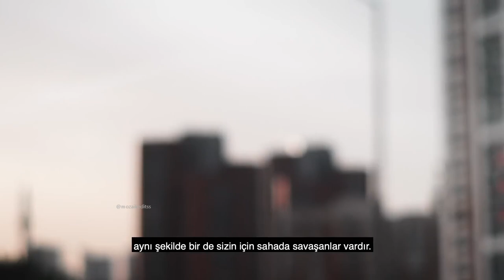Beşiktaş Mark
beşiktaş maçı
beşiktaş maç
beşiktaş fatih karagümrük
beşiktaş maç sonucu
beşiktaş puan durumu
beşiktaş fikstür
beşiktaş maçı kaç kaç
beşiktaş galatasaray
beşiktaş karagümrük
beşiktaş antalyaspor
beşiktaş averaj
beşiktaş antalya
beşiktaş aboubakar
beşiktaş amblemi
beşiktaş ankaragücü
beşiktaş anadolu lisesi
beşiktaş alanyaspor
a beşiktaş bursaspor
beşiktaş a takım
beşiktaş a spor
beşiktaş'a gelen oyuncular
beşiktaş a.ş
beşiktaş a nasıl gidilir
beşiktaş a gelen oyuncular 2020
beşiktaş a takım kadrosu
beşiktaş bayrağı
beşiktaş bu hafta kimle oynuyor
beşiktaş beşiktaş
beşiktaş bein sport
beşiktaş başkanı
beşiktaş borsa
beşiktaş başakşehir
beşiktaş belediyesi
beşiktaş b blok
beşiktaş b takımı
beşiktaş b
beşiktaşın b sini büyük yaz
beşiktaş belediyesi personel hizmetleri anonim şirketi
beşiktaş b münih
beşiktaş b üniversitesi durağı
beşiktaş b grubu
beşiktaş canlı skor
beşiktaş canlı izle
beşiktaş cezalı oyuncular
beşiktaş caps
beşiktaş ceza
beşiktaş canlı maç izle
beşiktaş cumartesi maçı
beşiktaş cenk tosun
beşiktaş ç.rizespor
beşiktaş ç.rize canlı izle
beşiktaş ç.rize
beşiktaş ç
beşiktaş ç.rizespor özet
beşiktaş c.tesi pazarı
ç.rize beşiktaş maç özeti
c.ronaldo beşiktaş
beşiktaş çubuklu forma
beşiktaş çarşı
beşiktaş çizimi
beşiktaş çaykur rizespor
beşiktaş çanta
beşiktaş çizimleri
beşiktaş çarşı grubu
beşiktaş çubuklu forma 2021
ç rize beşiktaş özet
beşiktaş denizlispor
beşiktaş duvar kağıdı
beşiktaş duvar kağıtları
beşiktaş dünkü maç
beşiktaş derbi
beşiktaş denizli
beşiktaş dergisi
beşiktaş denizcilik
beşiktaş d&r
beşiktaş d smart bayi
beşiktaş d&p
beşiktaş d.kiev karambol
beşiktaş d. kiev maçındaki karambol
beşiktaş d smart anlaşması
kanal d beşiktaş
d smart beşiktaş maçı
beşiktaş eksikler
beşiktaş en son ne zaman şampiyon oldu
beşiktaş eşofman takımı
beşiktaş erzurumspor
beşiktaş ersin
beşiktaş eski oyuncuları
beşiktaş ekşi
beşiktaş efsaneleri
e beşiktaş belediyesi
beşiktaş e spor
beşiktaş e imar
beşiktaş espor forma
beşiktaş e sınav merkezi
beşiktaş e spor zula
beşiktaş e spor lol
beşiktaş esports
beşiktaş fenerbahçe
beşiktaş fatih karagümrük canlı izle
beşiktaş fenerbahçe maçı
beşiktaş fatih karagümrük kaç kaç
beşiktaş forması
beşiktaş futbol
beşiktaş f
beşiktaş f karagümrük
f bahçe beşiktaş canlı izle
f.bahçe beşiktaş maç özeti
f b beşiktaş maçı canlı izle
f.bahçe beşiktaş maçı
f b beşiktaş maçı
beşiktaş göztepe
beşiktaş göztepe maçı
beşiktaş göztepe maçı ne zaman
beşiktaş galatasaray averaj
beşiktaş galatasaray maçları
beşiktaş galatasaray 3 1
beşiktaş göztepe maçları
beşiktaş g grubu
beşiktaş g
beşiktaş - g. medical manisaspor
beşiktaş g.saray maç özeti
beşiktaş gaziantep
beşiktaş gaziantep maçı
beşiktaş g.birliği maç özeti
g.saray-beşiktaş canlı izle
beşiktaş puan durumu 2021
beşiktaş puan tablosu
beşiktaş pfdk
beşiktaş pastası
beşiktaş paok
beşiktaş porto
beşiktaş piyasa değeri
beşiktaş haberleri
beşiktaş hisse
beşiktaş hatay
beşiktaş hisse yorum
beşiktaş haftaya kimle oynuyor
beşiktaş hisse senedi
beşiktaş hatayspor
beşiktaş hava durumu
beşiktaş h
beşiktaş h&m
beşiktaş h&m nerede
beşiktaş ın kalan maçları
beşiktaş ın maçı ne zaman
beşiktaş ın kaç şampiyonluğu var
beşiktaş icrypex
beşiktaş ın kadrosu
beşiktaş'ın maçı
beşiktaş ın kalecisi
beşiktaş ın maçları
ı beşiktaş galatasaray
beşiktaş'ı üzmeyin
beşiktaş'ı kim kurdu
beşiktaş'ı en çok yenen takım
beşiktaş'ı üzmesinler
beşiktaş'ı satın almak isteyen
beşiktaş'ı şampiyon yapan teknik direktörler
beşiktaş'ı
beşiktaş in kalan maçları
beşiktaş in kalan maçları 2021
beşiktaş ilk 11
beşiktaş istanbul
beşiktaş ile ilgili sözler
beşiktaş instagram
beşiktaş ilk 11 2021
beşiktaş ile galatasaray
i beşiktaş belediyesi
i beşiktaş evlendirme dairesi
beşiktaş jk
beşiktaş jimnastik kulübü
beşiktaş juventus
beşiktaş juventus maçı
beşiktaş jimnastik
beşiktaş jk ne demek
beşiktaş jimnastik kulübü ne zaman kuruldu
beşiktaş josef
beşiktaş j.k
beşiktaş j.k. football team
beşiktaş j.k. çukurambar futbol okulu
beşiktaşta j yok
beşiktaş j.k. (men's basketball)
beşiktaş j.k. football team players
beşiktaş j.k. (men's basketball) players
beşiktaş kalan maçları
beşiktaş karagümrük canlı izle
beşiktaş karagümrük canlı skor
beşiktaş karagümrük maç özeti
beşiktaş karagümrük maç sonucu
beşiktaş karagümrük maçı ne zaman
beşiktaş kadro
beşiktaş k grubu
beşiktaş k
beşiktaş k basketbol
beşiktaş k atletico madrid
k.paşa beşiktaş maçı
k yılmaz beşiktaş
k.maraş beşiktaş futbol okulu
Beşiktaşk
beşiktaş
beşiktaşk
çarşı